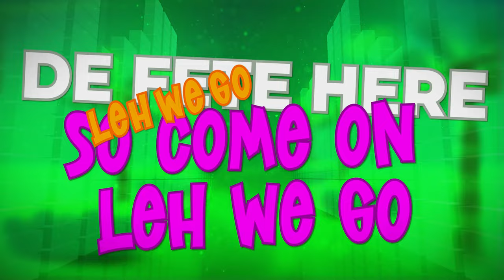White Wine - Roadway | 2023 Soca (Official Video)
White Wine - Roadway | 2023 Soca (Official Audio)
Written by: Greg "White Wine" Smith
Produced by: Shac De Burg for Roadway Records

➡️ Note: We have permission from all content owners and our clients to feature this  on our channel.

Channel powered exclusively by ONErpm + Roadway Records